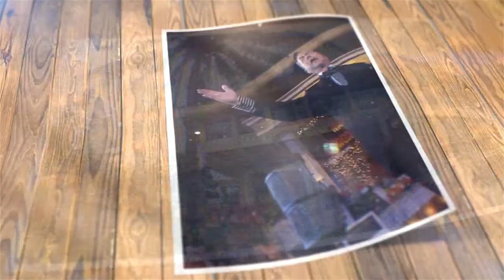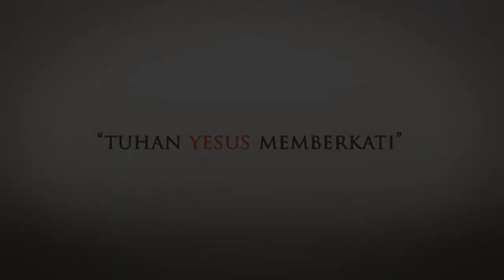364. MOOD SUASANA HATI YG BAWA KEBERUNTUNGAN